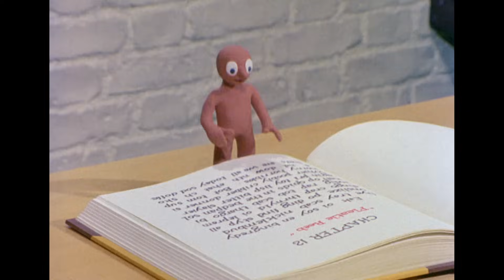A GAME OF CHESS | THE AMAZING ADVENTURES OF MORPH EP18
One day Tony is late and Morph has to tell the story for the program by himself, after he's finished his game of chess with Gillespie. Morph finds that he can't read the book so he makes up his own story. Unfortunately, Morph's stories aren't quite as realistic as Tony's, as they involve a lot of flying and dragon slaying.

THE AMAZING ADVENTURES OF MORPH
This series was first created back in 1980 and was shot on 16mm film using the same stop-frame animation technique for which Aardman is now world-famous. They remain some of our favourite-ever Morph episodes here at Aardman, and it seems Morph’s fans agree. But when watched on modern HD TVs and devices the original films look tired and worn, so we retrieved the original films from the BBC archive and rescanned the entire series creating a digital version of the original film prints. We cleaned the picture removing excessive noise and grain and re-graded the entire series to bring out the colours and give the picture more depth. Finally we exported the newly re-mastered episodes in an HD digital format and laid the original Stereo audio back to those files. The re-mastered Amazing Adventures of Morph will roll out on Morph’s YouTube channel throughout 2015.